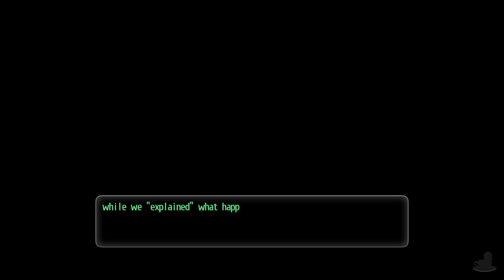Tokyo Xanadu eX+ | Angelic Possession | Part 63 (PC, Let's Play, Blind)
Tokyo Xanadu eX+ Part 63! And you thought demonic possession was bad!

Scene Select
0:35 - Skip Intro
1:09 - Angelic Possession
10:36 - Investigation Time
24:14 - Mr Gorou

In an alternate timeline, Tokyo was rocked by a huge earthquake in 2005 that took nearly 10 years to recover from. But, here in 2015... we follow Kou, a high school student living on the outskirts of Tokyo in Morimiya. He chases after his classmate (Hiiragi) after spotting she run in with a bad lot! When he tries to help her he ends up being sucked into a tear in reality into another plane of existence called Eclipse. In order to protect him, Hiiragi wipes his memory and he goes back to a normal school life.

I'm sure that's it all settled then... Suuuuuuure...

Tokyo Xanadu eX+ is an enhanced version of Tokyo Xanadu that was available of PlayStation Vita. Tokyo Xanadu eX+ however is available on PlayStation 4 and PC. The gameplay for this playthrough will be captured at 60 FPS on the PC version ! It's also part of the Xanadu series, but we won't get into that just yet.

If you liked my Tokyo Xanadu eX+ Videos be sure to share and like the video.

In This Video: Angelic Possession

Platforms: PC, PS4
Genre: ARPG
Language Options: English, Japanese
Publisher: Aksys Games
Developer: Nihon Falcom